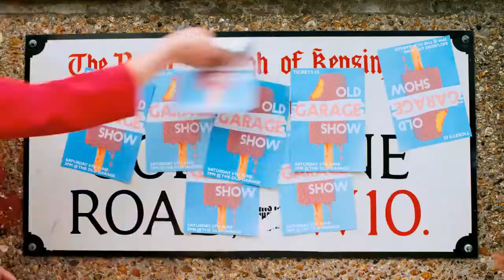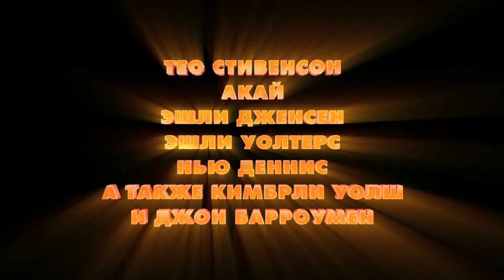Уличные танцы 3: Все звезды (All Stars, 2013) - Русский трейлер HD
Трейлер к фильму Уличные танцы 3: Все звезды (All Stars, 2013)

Герой фильма, энергичный и бойкий Этан, объединяется со скромным профессиональным стритдансером Джейденом для участия в очередном чемпионате по уличным танцам. Только своей победой ребята смогут спасти свой молодежный клуб от закрытия. И они сделают это, во что бы то ни стало…